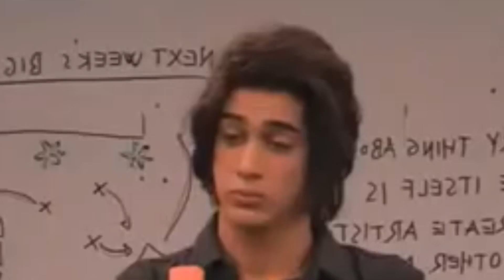iParty with Victorious (Sicowitz Class) except there is no dialogue. Only reactions.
It’s five am right now and I literally have nothing better to do with my life except cause you all extreme disappointment.